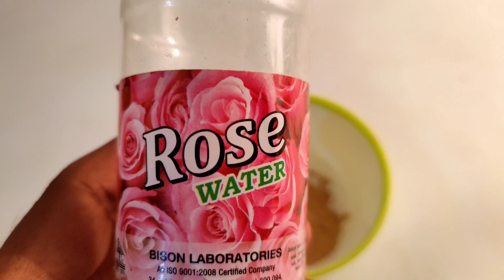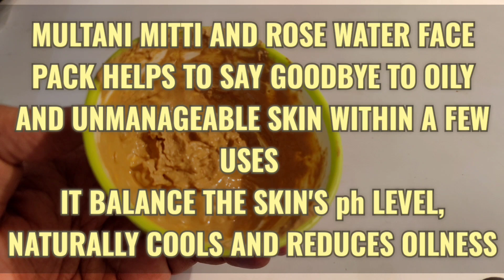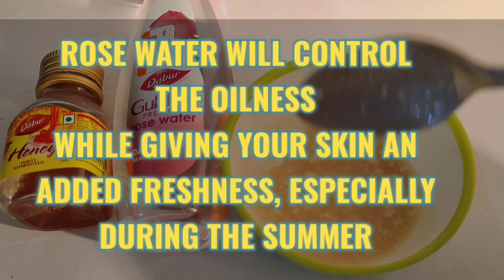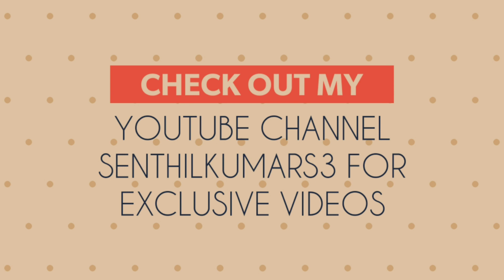Best summer face pack | Top 3 summer face pack for glowing skin | how to make summer face pack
0:00 introduction
0:15 multani mitti face pack
1:44  honey, rosewater and yogurt face pack
3:30 honey and rosewater face pack

don't let the summer heat affect your skin! Try out  these simple homemade face fack for amazing results
rose water
This natural beauty elixir can treat winter dryness, dullness, acne, puffiness, sunburn and so much more. Use it as cleanser, toner, moisturizer, or add it to your face pack, as a part of your beauty regime, and the difference will be there to see in a matter of weeks.

1)
MultaniMitti (Also Known As Fuller’s Earth) Face Pack
Multanimitti is a major ingredient in almost all face packs that are made in Indian homes and even in those that are available in the market. Multanimitti alone has a tendency to aggravate dry skin conditions. It is best to always add rose water to the same to make sure your skin gets the required moisture too.

Mix multanimitti and rose water.
Apply to your face till it dries and then wash off with regular water.
How does This Will help?
This helps to soothe and refresh the skin.

2)Honey, Yogurt, and Rose Water Face Pack
Mix together honey, yogurt, and rose water in equal quantities (about 1 tbsp each)
Apply on the face evenly
Keep it on for 15 to 20 minutes.
Wash off with regular water
Honey and yogurt are known for their cooling effect on the skin. They will help combat dryness and provide moisture to your skin. Rosewater will control the oiliness while giving your skin an added freshness, especially during the summers. It also acts as a good sun protector.

3)rose water a for skin lightening
Ingredients:

Rosewater – 2 tablespoons
Method: Honey has skin-lightening properties that reduce pigmentation, scars, and tan. Mix the rose water and honey. Use a cotton ball to apply a uniform layer of the pack all over your face and neck. Wash with warm water after 15 minutes.  Combined with rose water it makes for one of the best skin-lightening home remedies – and the easiest! Use regularly for a month and see the difference yourself.